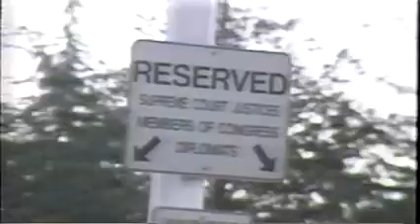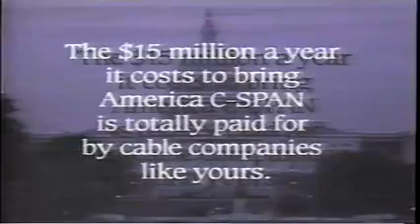Rush Limbaugh Newsmaker Sat.1992